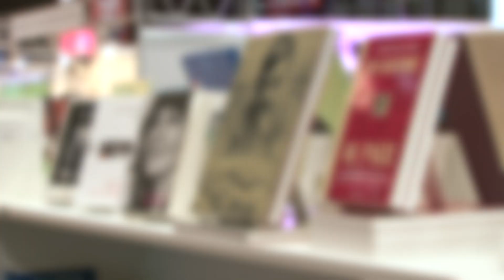Deux questions à Alex Capus au 28e salon du livre et de la presse de Genève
Réalisation Léman Bleu Télévision